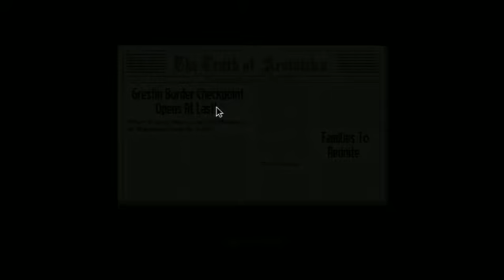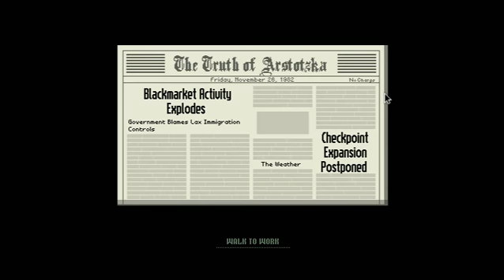Next On My List-CloudBreaker Plays...Papers, Please-A TERRORIST ATTACK!?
I know I havent been posting any videos but now im doing something new! Its called: Next On My List where I play some random games!! Might want to keep Annotations ON because I've placed down a note for you guys about the FPS thing :D
▲Downloads▲